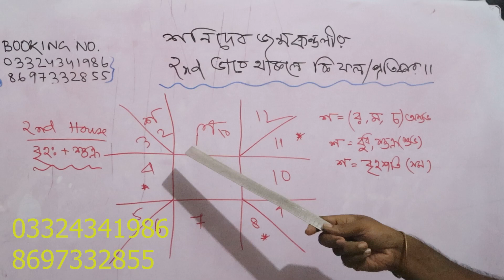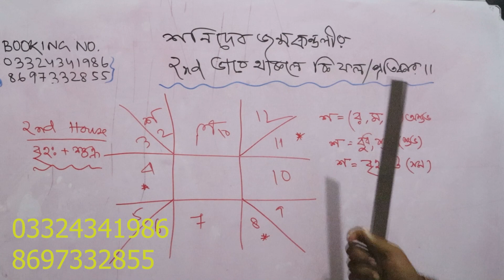২ ভাবে যাদের শনি ।। Shani 2nd House ।। Saturn in 2nd House by DrShreeSubrata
I am Professional Vedic Astrologer Dr.SUBRATA ACHARYA , Ph.D (Psychotherapy & Counselling), M.Phil (Astrology) Mob No- Book Appointment on Whatsapp, Specialist for Education, Health, Carrier, Child, Married life, Love Relationship, Finance.. And all problems Solve by Astrology..

ABOUT VIDEO:-
২ ভাবে  যাদের শনি ।।  Shani 2nd House ।।  Saturn in 2nd House  by DrShreeSubrata

আপনি যদি আপনার কুন্ডলি বিশ্লেষণ করতে চান তাহলে নীচের নম্বরে যোগাযোগ করুন (কল/হোয়াটসঅ্যাপ)।(If You Want Your Kundli Analysis So Contact (Call/Whatsapp) Below Number..

আপনি যদি সার্টিফাইড সহ যেকোন অরিজিনাল ল্যাব টেস্টেড রত্ন পাথর কিনতে চান, তাহলে তার জন্য SHREE SUBRATA ASTROLOGICAL CONSULTANCY. সাথে যোগাযোগ করুন।

Follow me SHREE SUBRATA ASTROLOGICAL CONSULTANCY. Facebook Page and Instagram